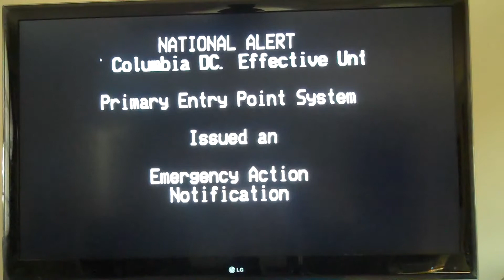[BAD TV SHOW/MOVIE] Gets Interrupted by the EAS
Use this for TV Shows and Movies you hate. Except replace the "Brian kills the teletubbies" thing at the beginning with a clip from the Bad TV Show/Movie.